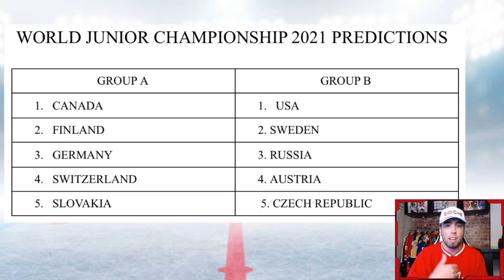My 2021 World Juniors Hockey Predictions (WJC Tournament Bracket)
JEFF MCKAY
JENS95
ISLESGIRL3
JARED MAXWELL
QUINN CHILLIS

⬇️SEND FAN MAIL⬇️

John Viveiros
Toronto, ON
M5H 0A5